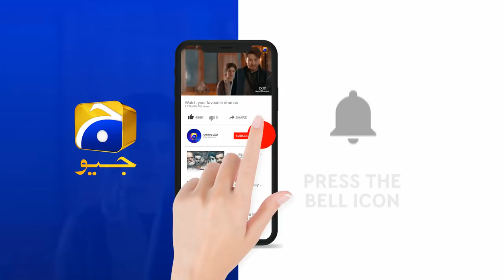Mein Iss Ghar Ko Aag Laga Duga Agar Husn e Jahan Ko... | Alif | Har Pal Geo